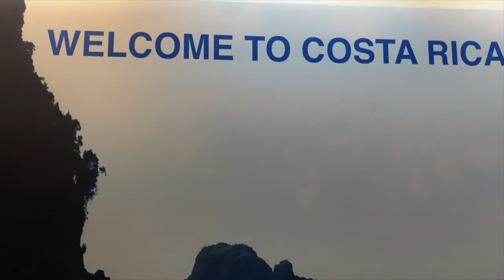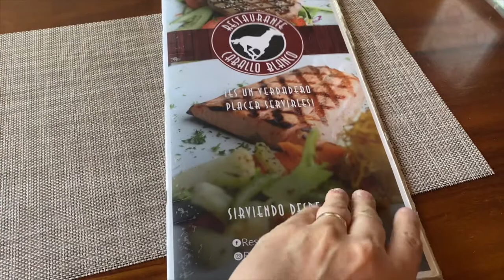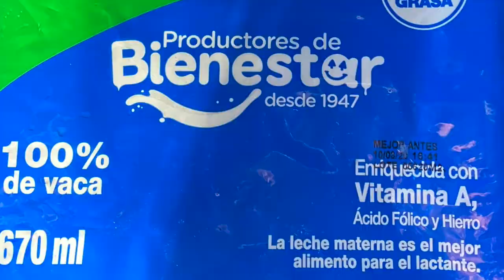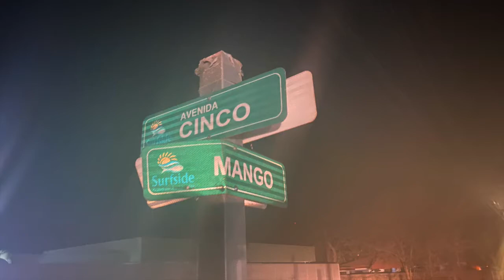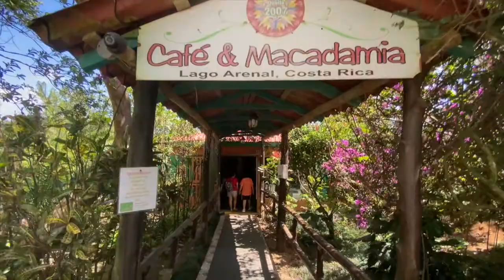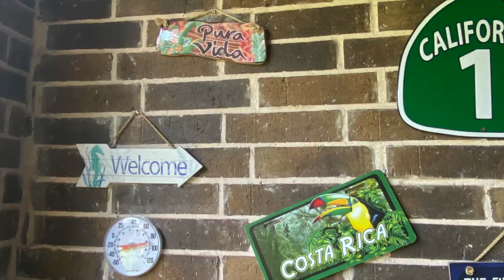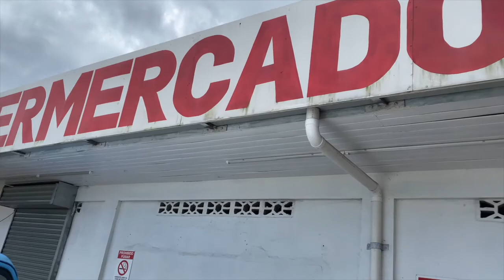Our Trip to Costa Rica in 2020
This was an amazing trip during the beginning of the coronavirus pandemic.